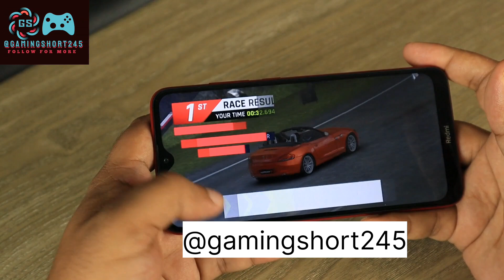How to play Car racing Game 🎮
@CAR LOVER 🙌♥️ @CarryMinati
driving simulator,
car driving simulator,
car games,
android games,
car driving,
driving,
car driving games,
3d driving class,
extreme car driving,
fast driving,
best android games,
simulator games,
driving class,
games,
driving games,
free driving games,
best driving games,
david games,
high speed car driving games,
best car driving games android,
best car games,
3d driving,
city car driving 1.5,